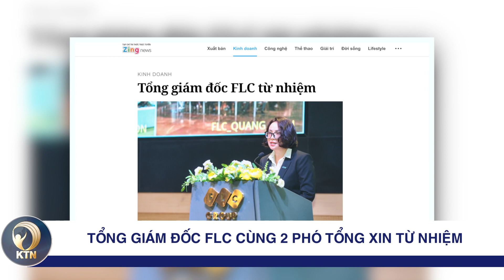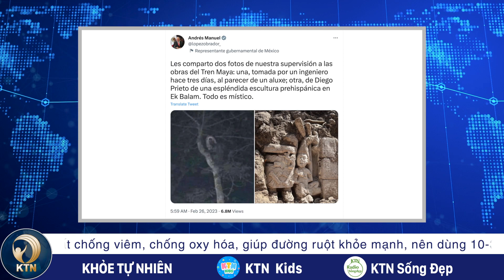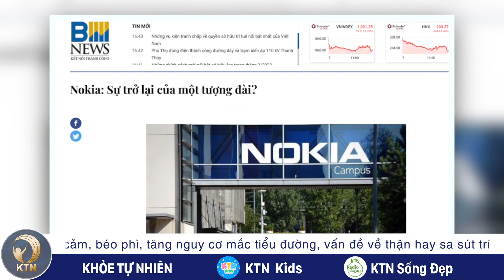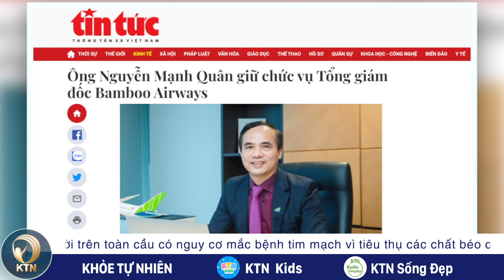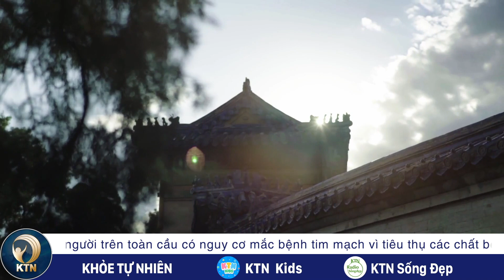TỐI 27/2: Hà Nội chuẩn bị điều chỉnh giá nước sạch - KHOẺ TỰ NHIÊN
- ĐẢNG CỘNG HÒA RA ĐIỀU KIỆN CHO ÔNG TRUMP
- TOÀ BẠCH ỐC CẢNH BÁO TRUNG QUỐC TRẢ GIÁ ĐẮT NẾU HỖ TRỢ QUÂN SỰ NGA
- TỔNG THỐNG MEXICO NÓI ÔNG CÓ BẰNG CHỨNG VỀ YÊU TINH RỪNG TRONG THẦN THOẠI
- NOKIA ĐỔI LOGO SAU GẦN 60 NĂM, BÁO HIỆU THAY ĐỔI CHIẾN LƯỢC

- ĐỀ XUẤT TĂNG TRẦN VÉ MÁY BAY NỘI ĐỊA, MIỄN VISA CHO KHÁCH QUỐC TẾ
- BÁN LỢN CHẾT ĐANG PHÂN HUỶ BỊ PHẠT 10 TRIỆU ĐỒNG
- LOẠT CÂY XANH ĐẠI LỘ THĂNG LONG CHẾT KHÔ
- TỔNG GIÁM ĐỐC FLC CÙNG 2 PHÓ TỔNG XIN TỪ NHIỆM
- HÀ NỘI CHUẨN BỊ ĐIỀU CHỈNH GIÁ NƯỚC SẠCH